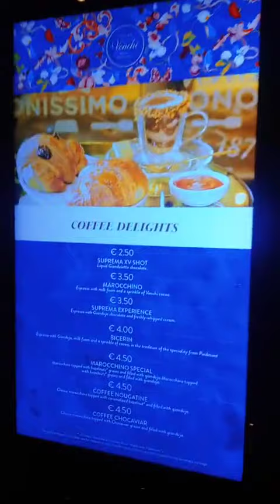Cruise Ship Gold Staircase on MSC Seashore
to Get Notified when posting new Videos.
Team:
Host:  Mr Khoza
Producer: Mr Kay's Trvel Club TV
Camera: Mr Khoza
Editor: Mr Khoza
Broadcaster: Mr Kay's Trvel Club TV

🔴👉CHAT RULES:
1) Be always polite and respectful
2) Everyone can communicate in their own language, but it is better if you write in English, maybe you will find more friends and get more answers to your questions, for this please use a translator
Not only that, but we also have a wide range of videos dedicated to travel, so be sure to check us out! Our videos will help you learn about the best places to travel to and explore, as well as tips on how to travel cheaply and easily.

Enjoy our Travel events and daily videos! to Get Notified when posting new Videos.

🔴👉CHAT RULES:
1) Be always polite and respectful
2) Everyone can communicate in their own language, but it is better if you write in English, maybe you will find more friends and get more answers to your questions, for this please use a translator